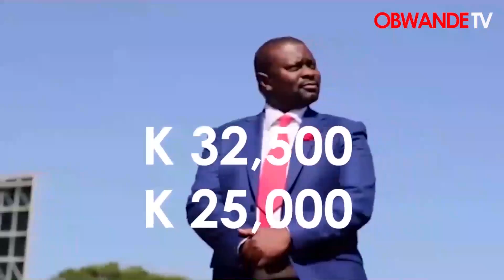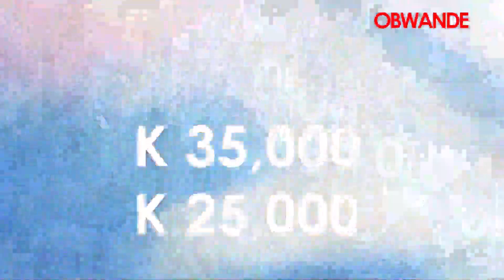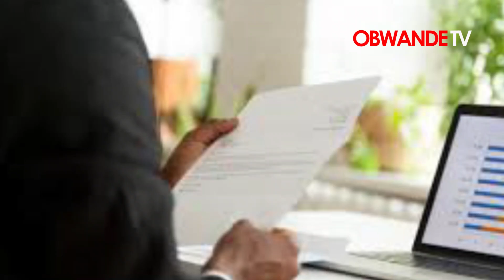Kalata ya Bwande Friday 11 August 2023 Powered by Khwezy Buses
Nkhani ya ziphaso za unzika yomwe inja amati sitidzilipira inja, Eeeeee kuchita kukhala ngati akweza mtengo. Ukafunsa akumakuuza kuti kamuuze Kanda Bongoman adzakupangire. Kumipandoku akumangodziwa kulakhula koma kutsatira ngati zikutheka sakwanitsa. “Ndawala ndiyopanda ntchito ngati wasochera”. Happy Birthday oBwande.

Enjoy Bwande, Powered by Khwezy Buses "Miles of Smiles to your Destination"